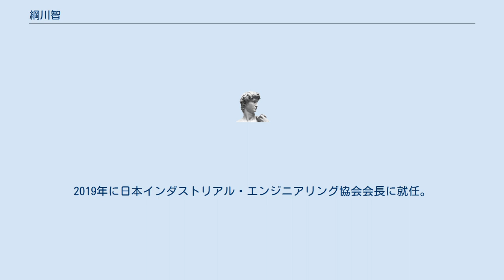綱川智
綱川 智（つなかわ さとし、1955年〈昭和30年〉9月21日 - ）は、日本の実業家。
株式会社東芝取締役会長兼代表執行役社長CEO、日本インダストリアル・エンジニアリング協会名誉会長、一般社団法人電子情報技術産業協会代表理事兼会長、一般社団法人日本エレクトロニクスショー協会代表理事兼会長、公益財団法人東芝国際交流財団代表理事兼理事長。
東京都出身。
 東京大学教養学部基礎科学科を卒業。
1979年に東芝に入社し、医療機器事業に長く携わる。
東芝メディカルシステムズ・ヨーロッパ社、東芝アメリカメディカルシステムズ社と海外に駐在した後、1999年に東芝に戻り、医用システム社海外営業部部長に就任。
2004年に東芝アメリカメディカルシステムズ社社長、東芝アメリカMRI社社長に就任。
2008年に東芝メディカルシステムズ（現・キヤノンメディカルシステムズ）取締役常務に就任。
2010年に代表取締役社長に就任。
2013年に東芝 ヘルスケア事業開発部部長を兼任。
2014年に執行役上席常務に就任。
2015年に代表執行役副社長に就任。
2016年には室町正志の後任として、代表執行役社長に就任。
2019年に日本インダストリアル・エンジニアリング協会会長に就任。
2020年には東芝取締役会長に就任。
2021年には車谷暢昭に代わり、代表執行役社長を兼務となった。